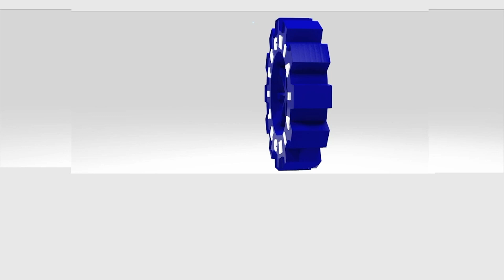Manvi Mahipal MBA 2020 2022 | Alumni | Tias | Tecnia Tv